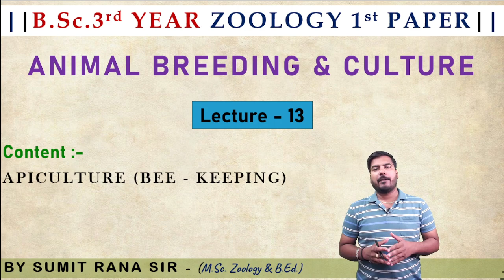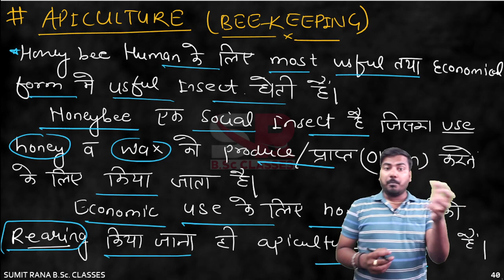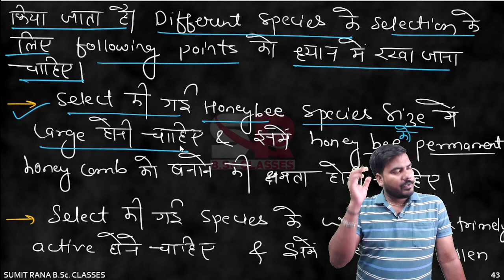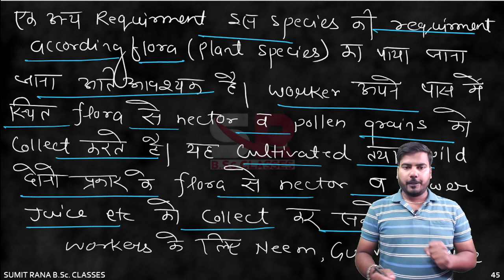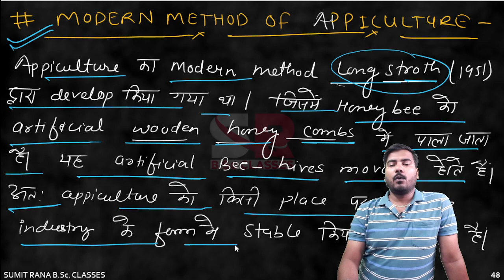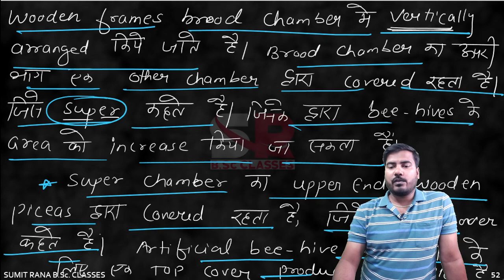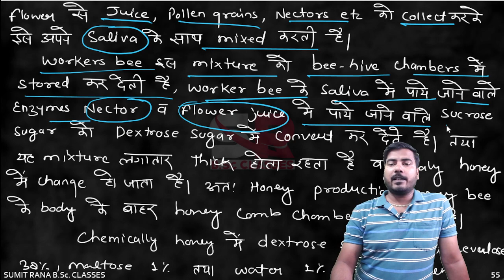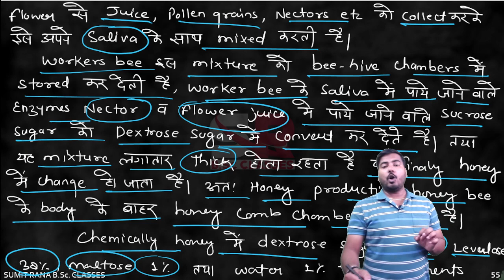Lt-13 || Apiculture Or Bee-Keeping || B.Sc.3rd Year 1st Paper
TODAY'S TOPIC - Apiculture Or Bee-Keeping || B.Sc.3rd Year 1st Paper || Sumit Rana Sir